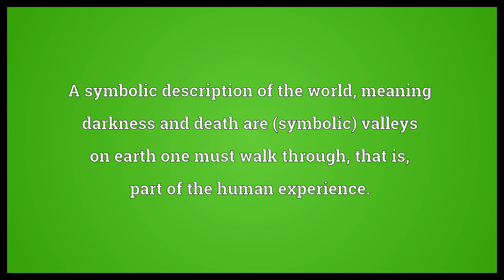Valley of the shadow of death Meaning